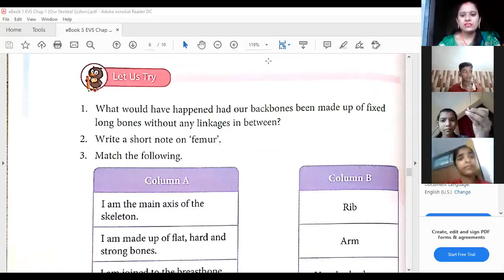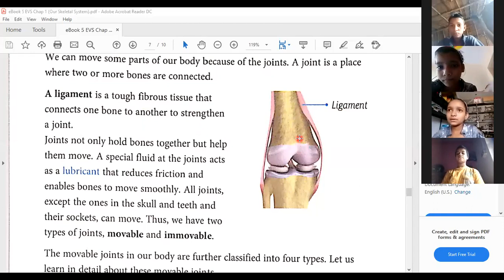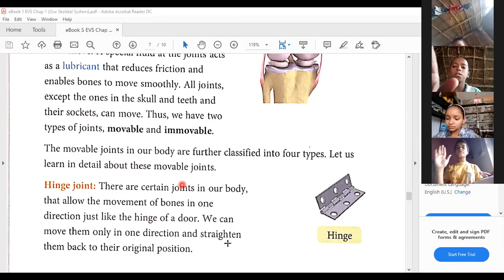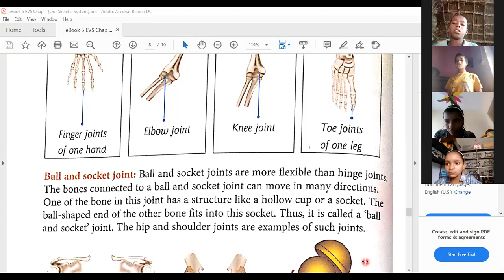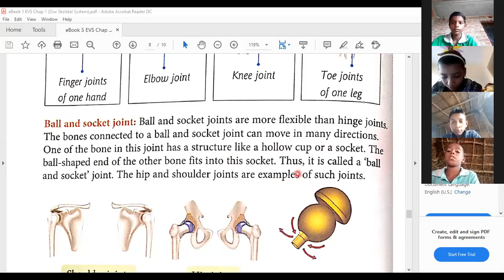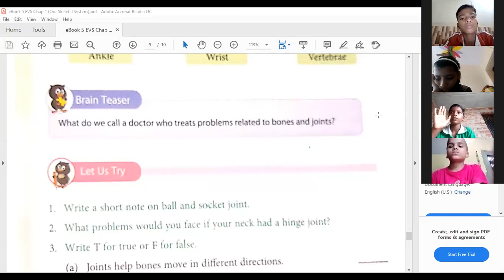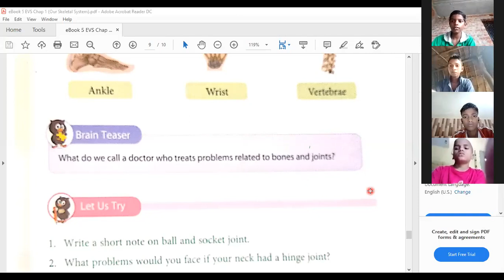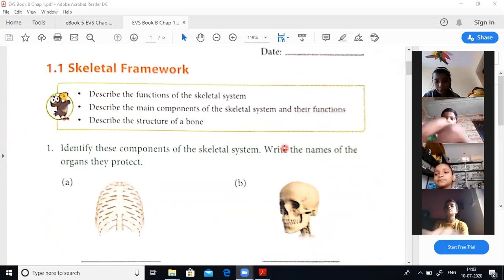EVS Chapter 1 Discussion Class 5